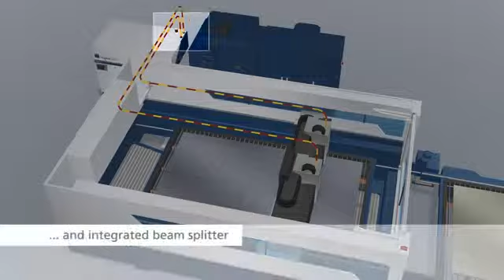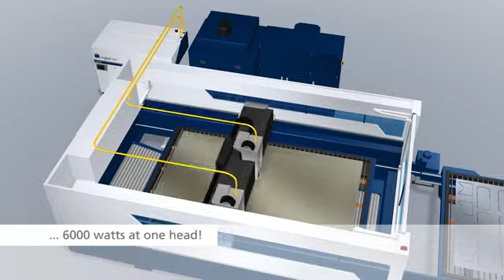TruLaser 7040 Product Movie